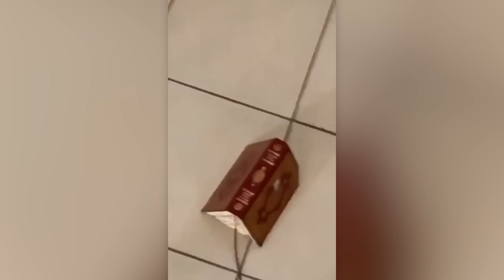KURAN'A TEKME ATAN LİSELİ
bir Lise'de yaşanan olayı değerlendiriyorum.